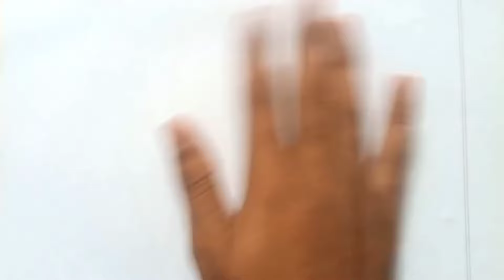Easy lipstick drawing for kids🌈🎊Kids drawing🔵🔴🟡lipstick drawing🎨 easy drawing